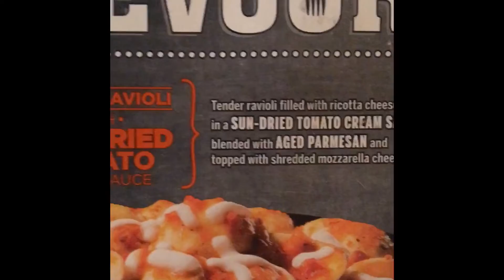Cooking with Legacy Asmr?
My attempt on doing asmr enjoy